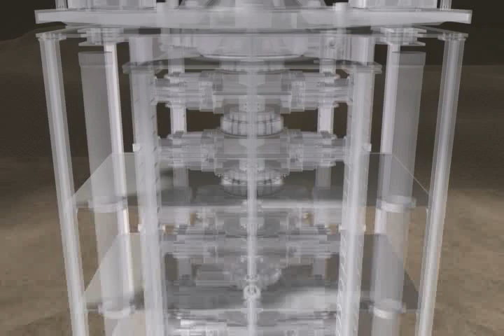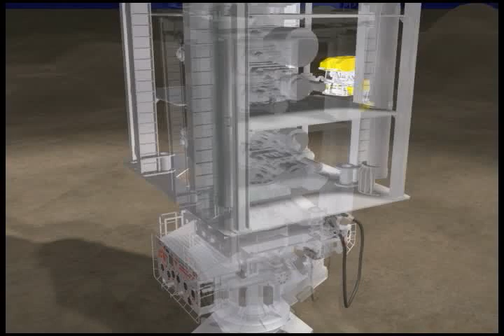Instalação da ANM parte 6